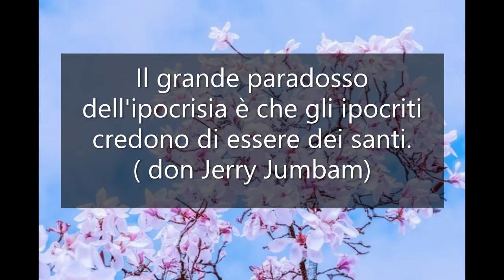VIZIO DEI VIZI, MARCIO FINO A MIDOLLO || Nell' "Impossibile a Dio?" || Don Jerry Jumbam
ipocrisia